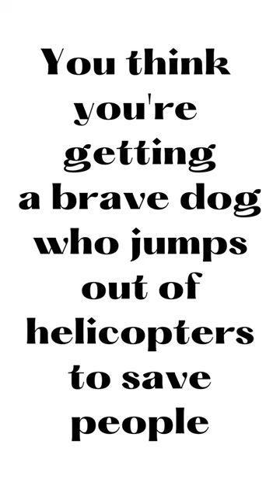BRAVEST DOG? l Funny dog l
When you think you're getting a brave rescue dog, BUT you get the biggest baby!  Newfoundland dogs are awesome either way.  Gotta love our super large and not-so-brave boy.